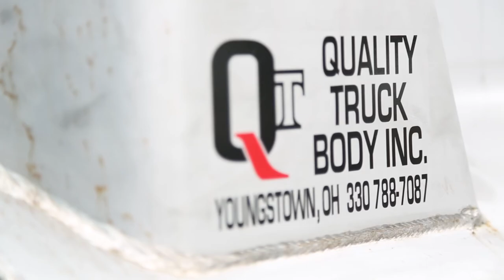Municipal Truck Build by Quality Truck Body in Youngstown Ohio using Buyers Products Equipment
Chad Smithberger from Quality Truck Body in Youngstown Ohio presents a recent municipal truck build they did for their customer RTA in Cleveland using equiment from Buyers Proucts Company.

This truck features a ton of products from Buyers including the SnowDogg Municipal Plow, SaltDogg hydraulic tailgate spreader, Buyers Aluminum Tarp System, Pintle Hitch, D-Rings, LED Lighting, Poly Senders, Steps, and Underbody Box.

Learn more about muni truck equipment at BuyersProducts.com